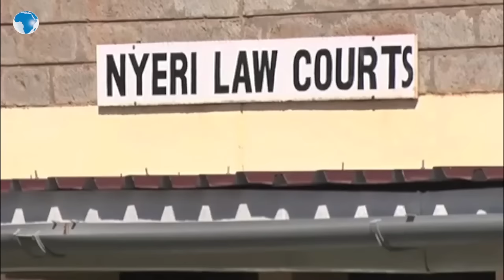Former Nyeri County executives jailed for 3 years over graft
Three former Nyeri County executives have been jailed for three years for failing to comply with procurement laws and funds management procedures.

The three, John Maina (Land and Infrastructure), Martin Wamwea (Finance and Planning) and Chief of Staff Simon Wachira were found guilty of irregularly issuing a Sh3.7 million contract to a private company.